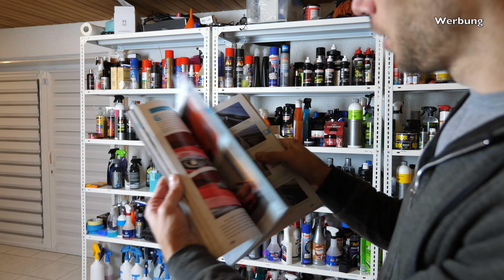Geschenkideen für Autopflege Fans | 83metoo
➡️ 83metoo Moderne Autopflege Buch

➡️ Dr. Wack P21S Felgenreiniger Power Gel

➡️ Dr. Wack A1 Flugrost-Entferner Gel

► Collinite No. 476s Super Doublecoat

➡️ Dr. Wack A1 Polster und Alcantara Reiniger Pro

► Koch Chemie Allround Surface Cleaner

► Gyeon Q2M Quick Detailer:

➡️ Dr. Wack CW1:100 Insekten-Entferner Gel